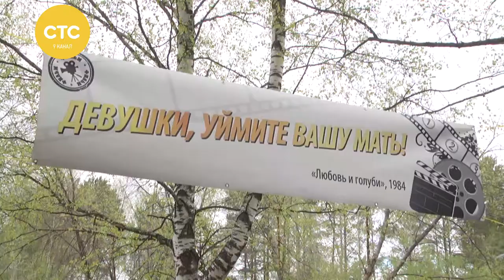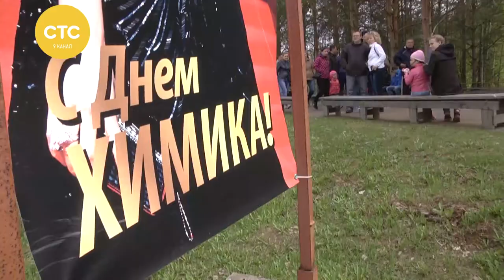День химика 2017